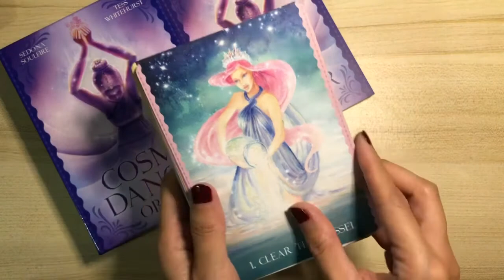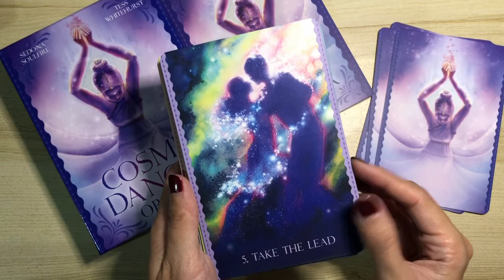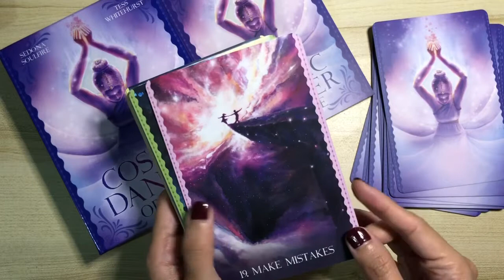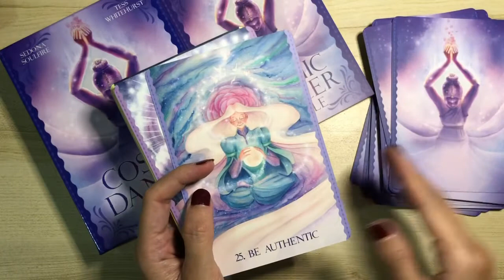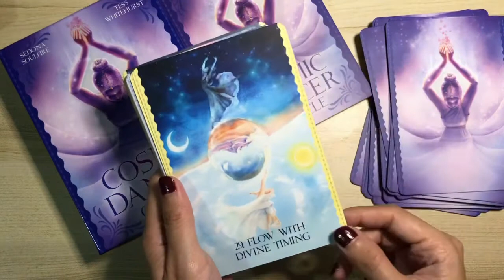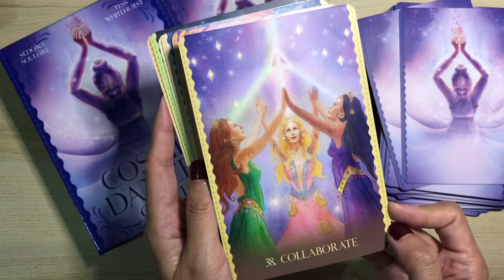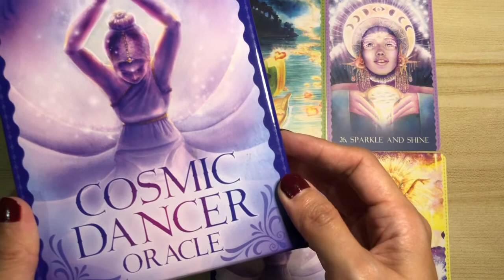COSMIC DANCER ORACLE CARDS - Full flip-through! 🌟💃🏻🎆 Gorgeous illustrations! 😍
A one by one card flip-through of Cosmic Dancer Oracle cards by Sedona Soulfire and Tess Whitehurst.

This flip-through has been created to show you each card and let you have a feel if it resonates with you and your aesthetic preference — a deciding factor when purchasing decks.

I hope this video helps you! Sending heaps of love and healing light your way.